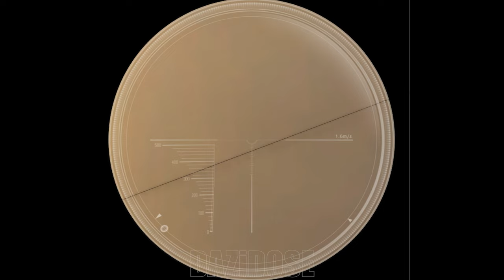Binary Domain Gameplay Walkthrough Part 5 - [4K 60FPS] - No Commentary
Binary Domain Walkthrough Part 5 and until the last part will include the full Binary Domain Gameplay on PC. Binary Domain Gameplay is recorded in 4K 60FPS on PC and will include the full game, all endings and all boss fights.

2021 AD Tokyo AD Wachington, most of Japan China has been flooded due to rising water levels 114. Society has rebuilt on the remains of the romains the ruined cities and ruined cities has thus been segregated into an upper and lower strategie. Technology though, has continued to advance in this dystopian future and eventually leads to a soldiers infestation. The Amada brigadiers Corporation break Geneva Codex, Clause 21 by creating humanoid humanity that believe themselves to be human eleven. These so-called Hollow Children have infiltrated the human population, blurring the lines between man mackine and men machine. the Dan Marshall and the Rust Crew are tasked to masked find Amada at Armada all costs.

From the acclaimed development team behind SEGA's YAKUZA franchise comes Binary Domain.